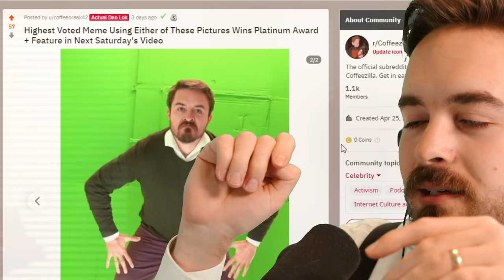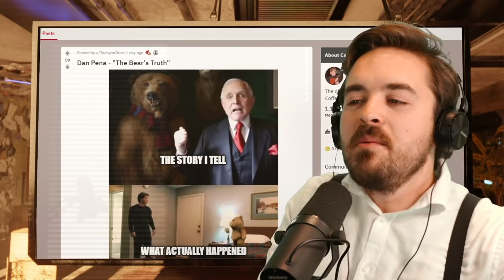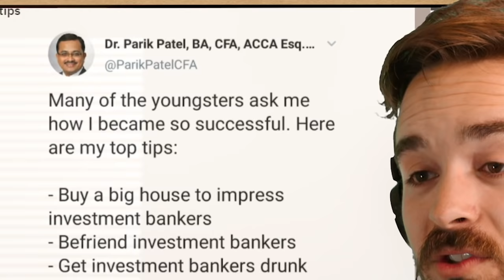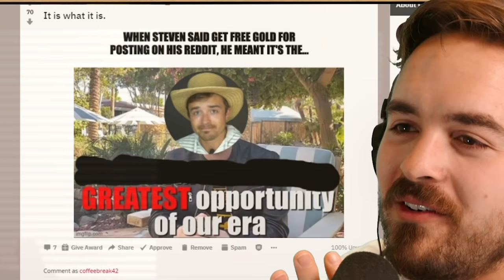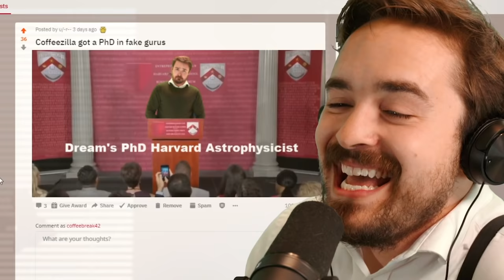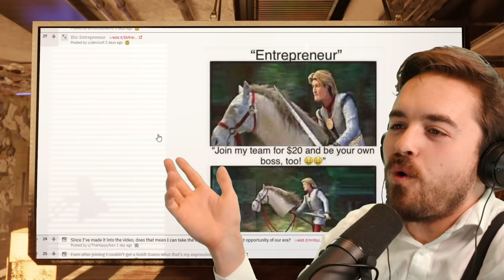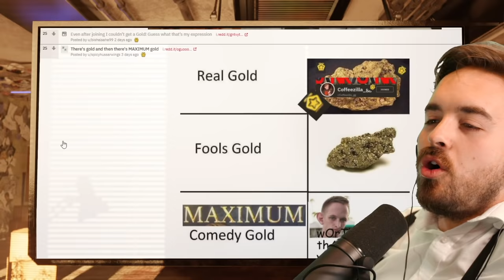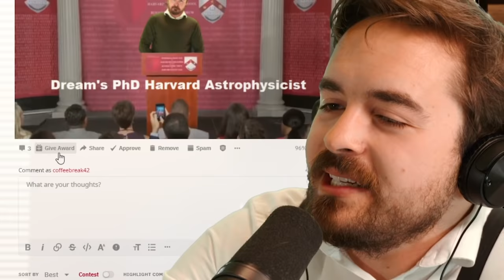I Challenged 1000 People To Photoshop This Image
This weeks competition: create a song for lazy Reddit Saturdays! If you win, you'll be the featured song going forward on the show!